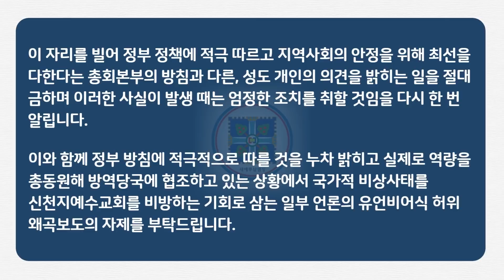[신천지 예수교회] 신종 코로나바이러스 감염증(코로나19) 관련 신천지예수교회 입장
신천지 교회, ‘코로나19’ 확진자 다수 발생에 공식입장
“총회 방침과 다른 ‘거짓대응 매뉴얼’ 유포자 자체 징계”
“전국 신천지 교회, 당국 지자체 방역조치에 적극 협조”
“정부방침에 역량 총동원… 유언비어‧허위보도 멈춰달라”

1. 성경에 대한 궁금증을 해소해주고 답을 확실하게 가르쳐 주는 무료 온라인 말씀교육 사이트
언제 어디서나 손쉽게 배울 수 있습니다^^

2. 교리비교 영상(신천지 공식 홈페이지)

3. 진짜 바로 알자 성경과 신천지 (신천지 공식 카페)

4. HMBC방송국

5. 신천지 공식팟캐스트 하늘팟